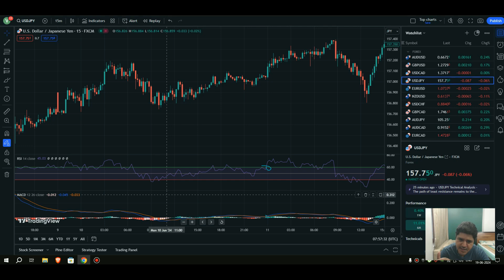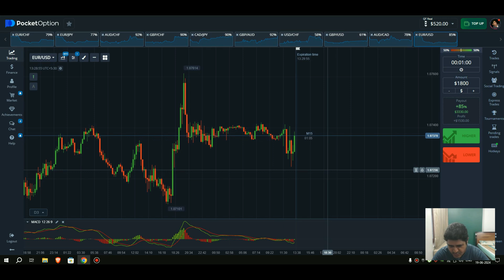Pocket option trading strategy for forex and crypto with Macd and Rsi indicator 60 and 40-Win 80%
In this video we are going to talk about Pocket option trading strategy for forex and crypto with Macd and Rsi indicator 60 and 40 with Win rate 80%.